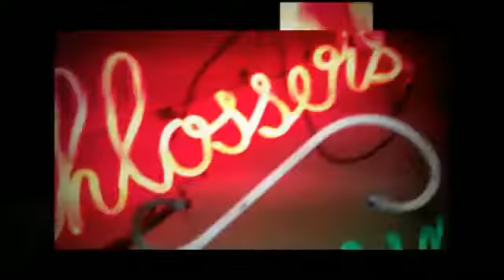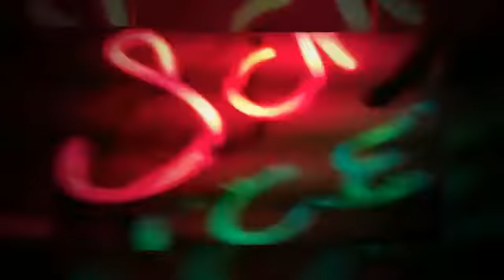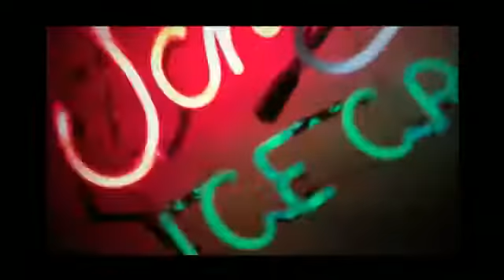"Meat Puppets Track 16 Finale!" Tom Rose 2012